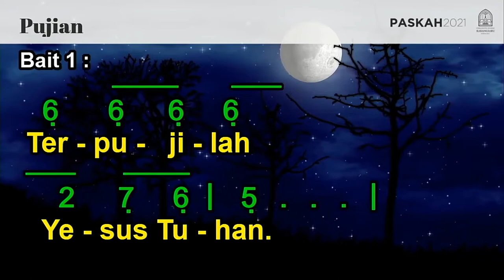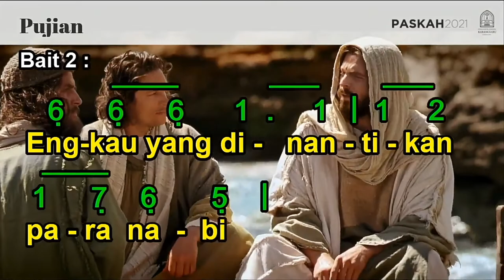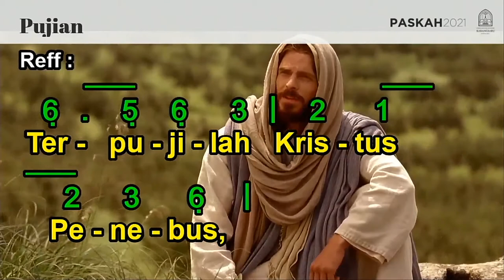Terpujilah Kristus Penebus | Praise to You, O Christ, Our Savior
Terpujilah Kristus Penebus